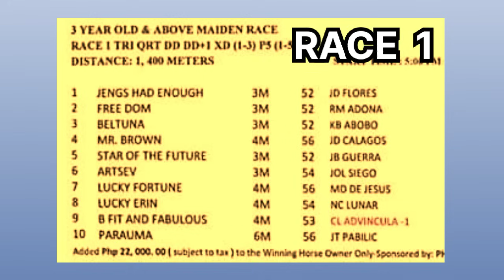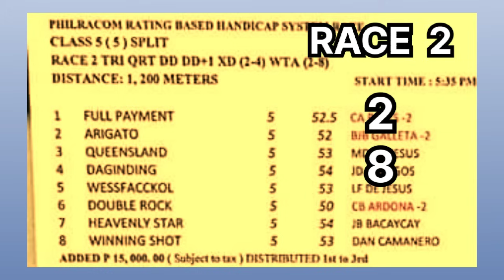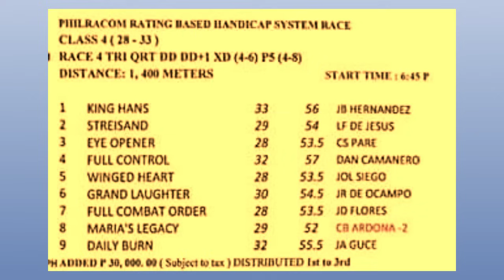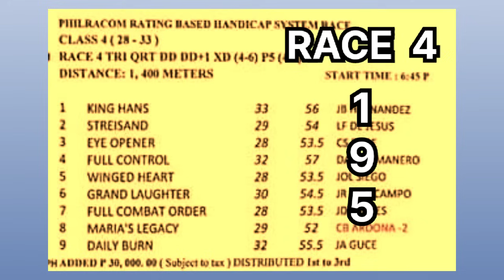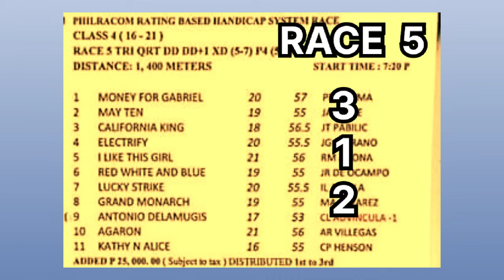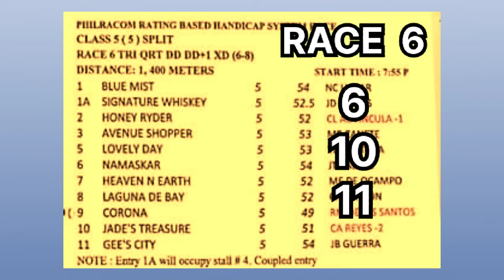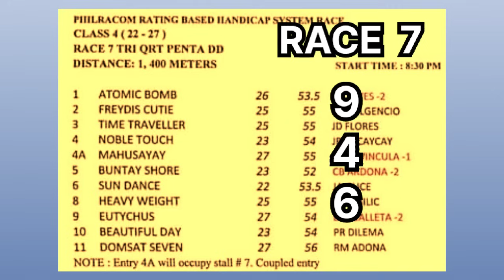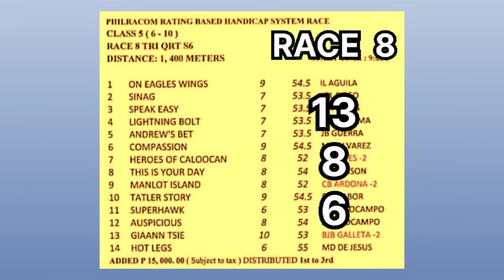RACE TIPS/GUIDE/JANUARY 12, 2024/FRIDAY/PT 5:00PM/METRO TURF/BY MANG KELO'S TV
Watch this video January 12, 2024 from Metro Manila Turf Club Inc. with 8 races at Malvar-Tanauan City, Batangas race track. Post time 5:00pm Friday. Get the latest free race tips, info and brief analysis of the races plus line-up of the races.